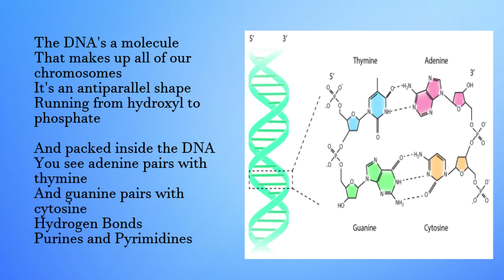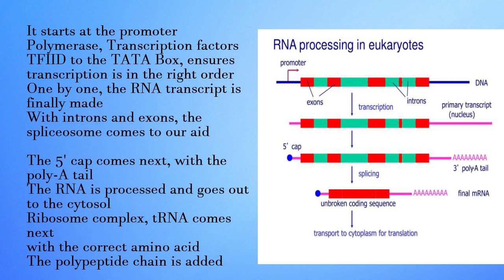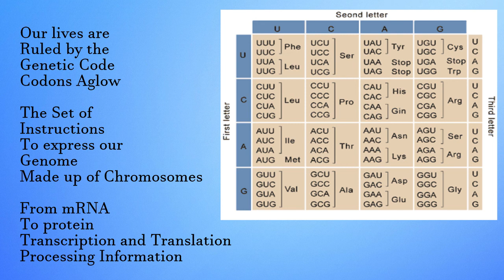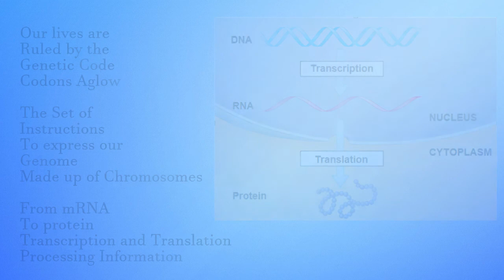The Central Dogma Song (Lyric Video)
This video was made for BB2550 Cell Biology.